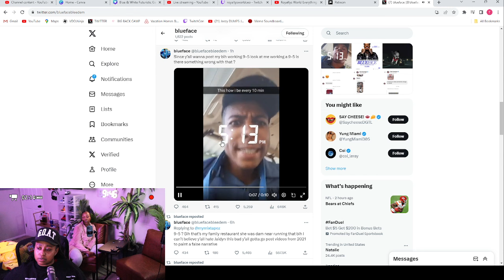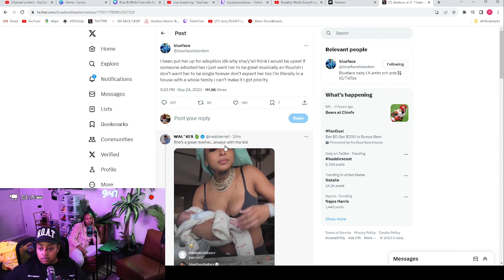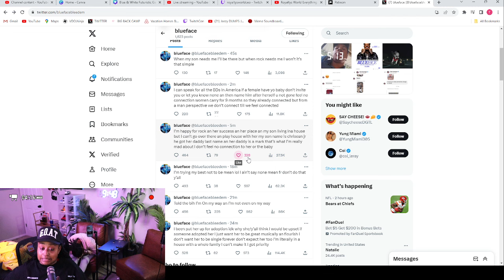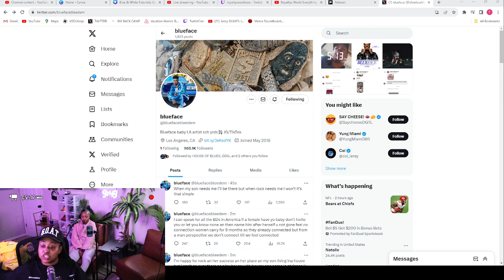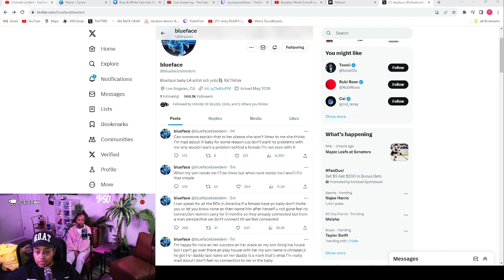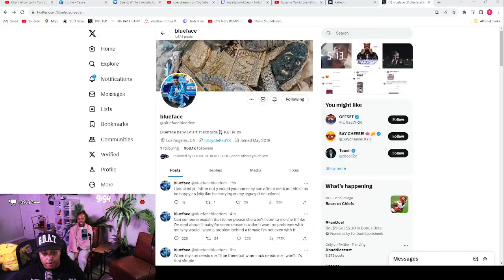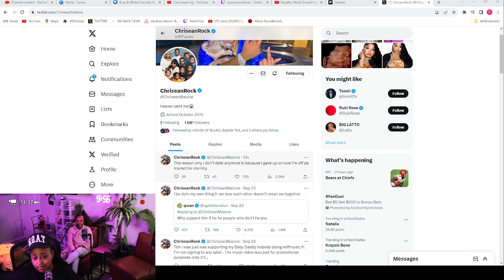Chrisean went AWF on LIVE about BLUEFACE and now he is in his FEELINGS on TWITTER (AGAIN) 🤣😱